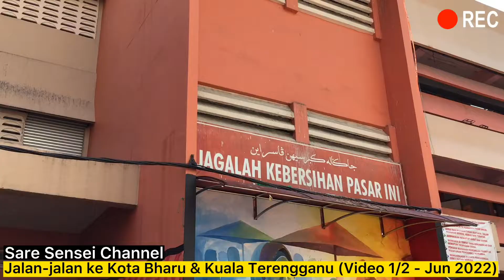Jalan-jalan sekeluarga ke Kota Bharu & Kuala Terengganu (video 1/2)